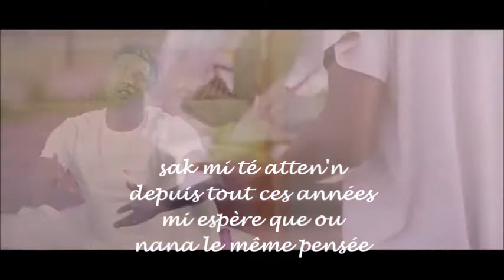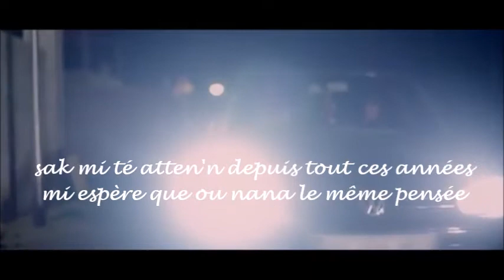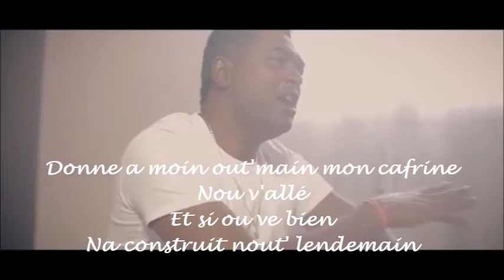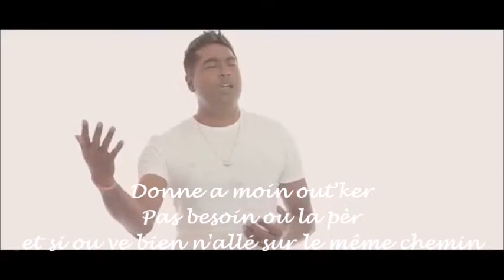PAROLES Donne a moin out ker Radia Séga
Paroles Séga la Réunion